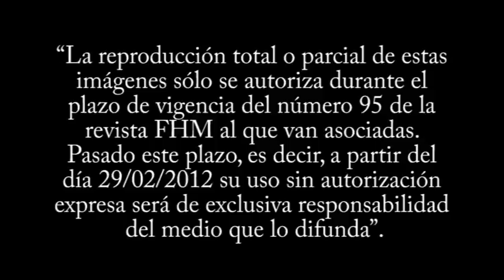MAKING OF PARIS HILTON - FHM 95.mp4